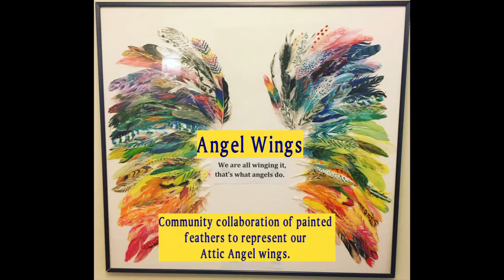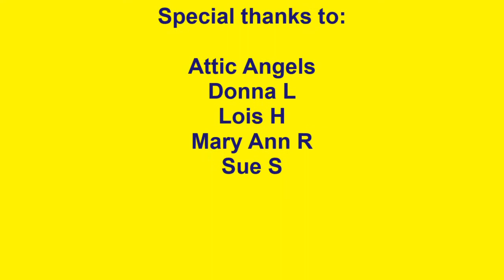Attic Angel Video 2022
Cultural Event 2022